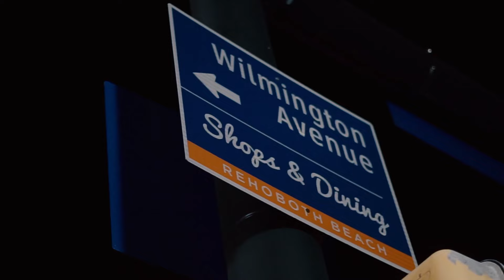JF3 X ROCKWITDOM - RICH OFF $CAMS (Official Video)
RICH OFF $CAMS: JF3, RockWitDom

Directed/edited by xclusivesteve